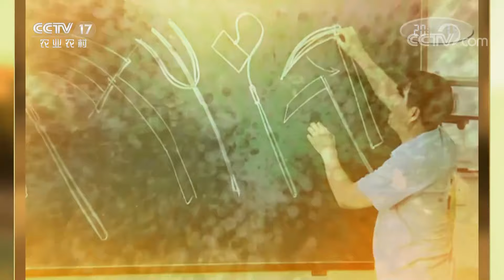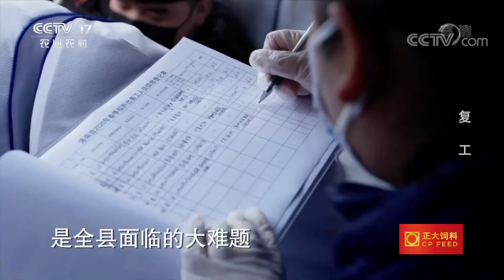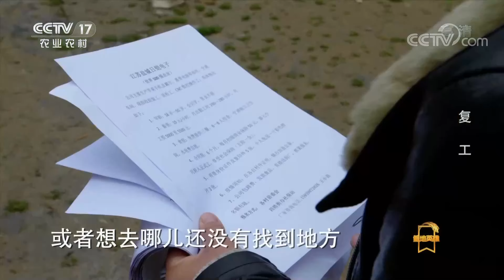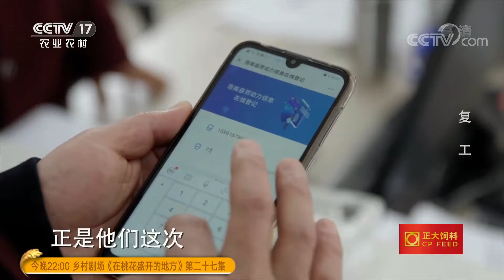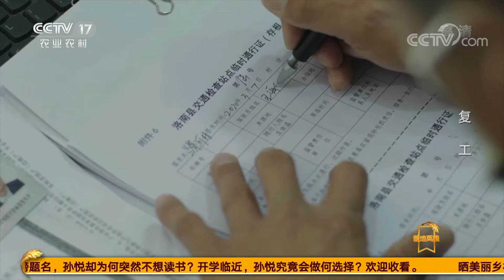《遍地英雄》 20200903 复工|CCTV农业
本期节目主要内容：2019年12月，新冠肺炎疫情来袭，在劳务输出大县的国家贫困县——洛南县，无数人被隔离在家，复工复产和脱贫巩固工作由此面临着巨大考验。如何在疫情肆虐下打开当地人外出务工的门路，是全县面临的大难题，李爱文负责落实当地政府的各种政策，在这次劳务输出工作中，她始终奋战在基层一线。（《遍地英雄》 20200903 复工）